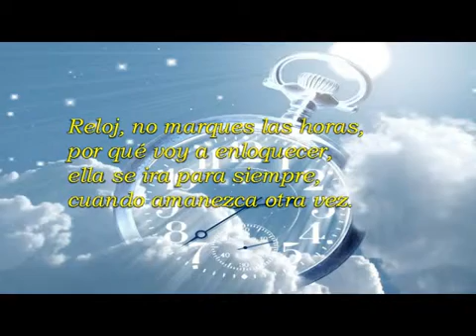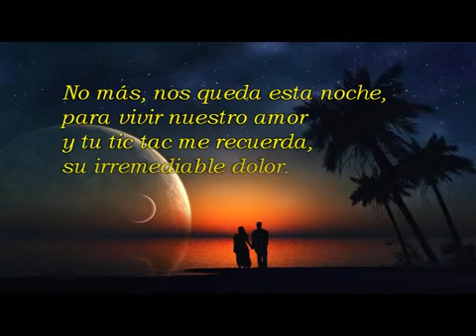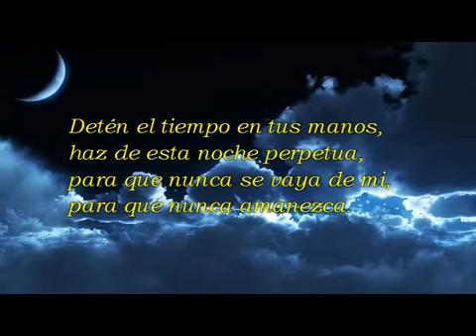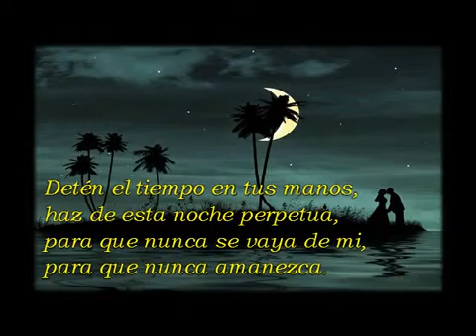RELOJ **IL Volo**